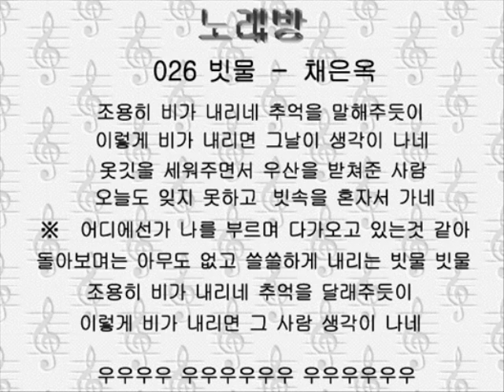026ビンムル 빗물－채은옥